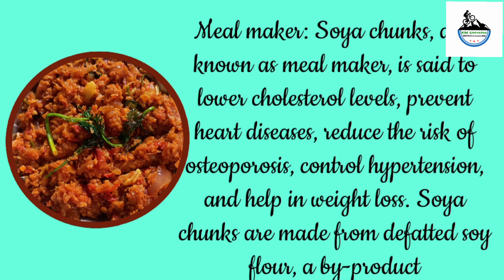meal maker sambal/soyachunk sambal